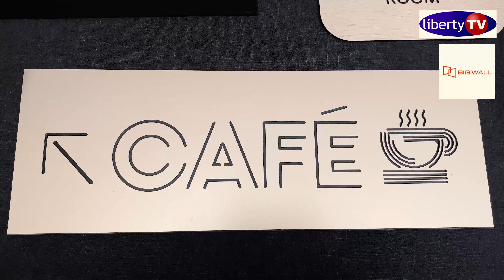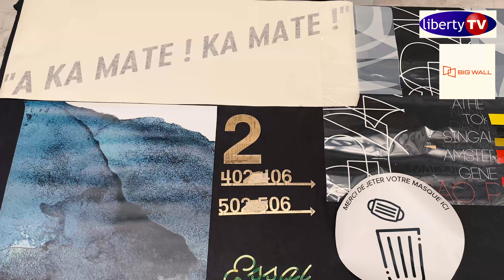IC02 - Big Wall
Simeon, Maeva, Thibault et Romane